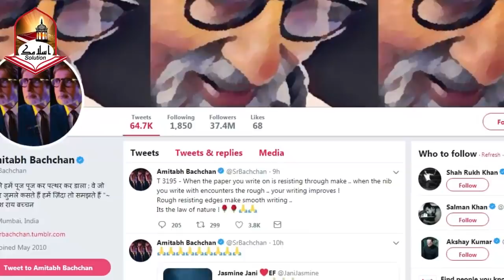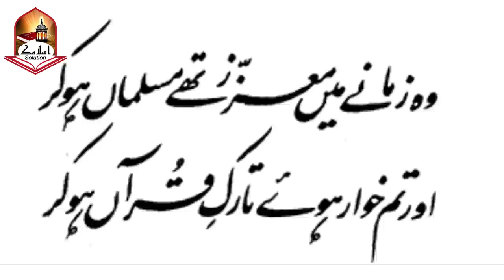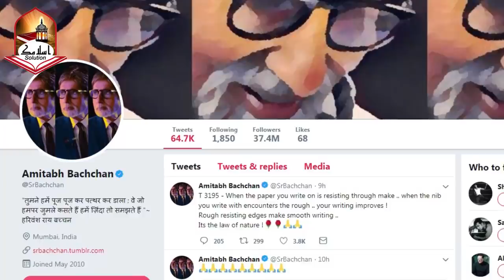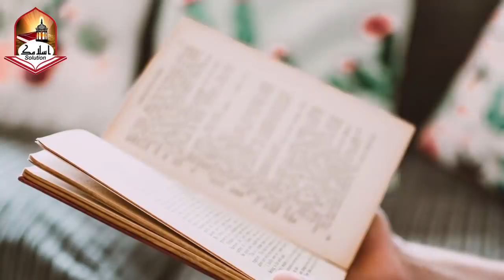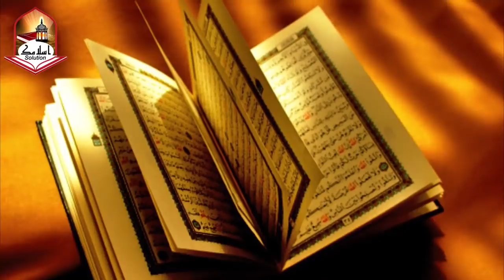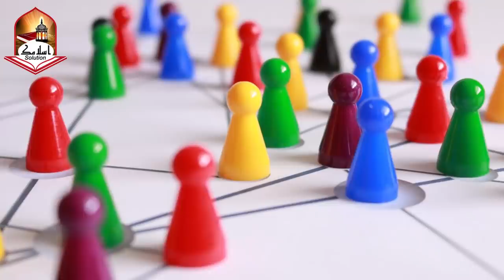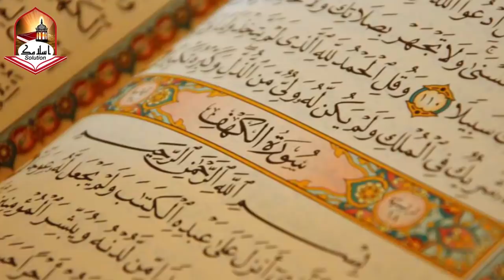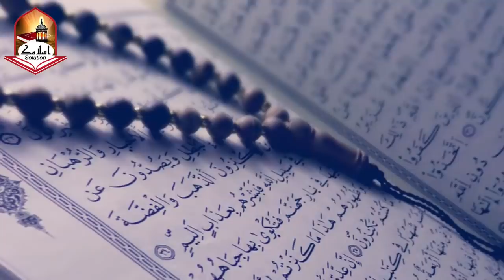Amitabh Bachan tells interesting facts of Quran | Big Announcement by BIG B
BIG B thee biggest actor of bollywoood tells that Amitabh Bachan Learns from Quran , Amitabh Bachan Shares Verses Of Quran on his twitter account. In this video we have shared some deep details of his Life and his realtion with Quran.

JazakAllah Khair